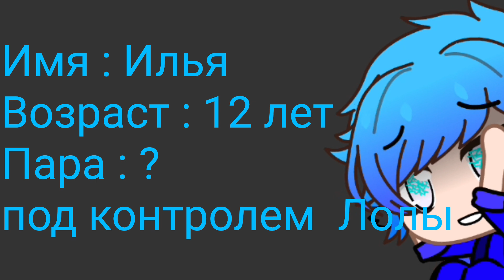•Мини - фильм ||гача клуб || " Эксперимент 123 " || 2 сезон 1 серия